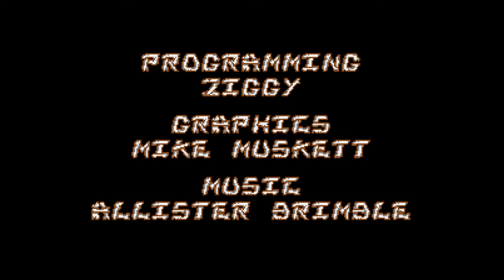Big Nose for Atari ST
This is a surprisingly cool platformer released late in the ST's life. I cannot recommend it highly enough, tons of fun!!! Wanna know more about it then